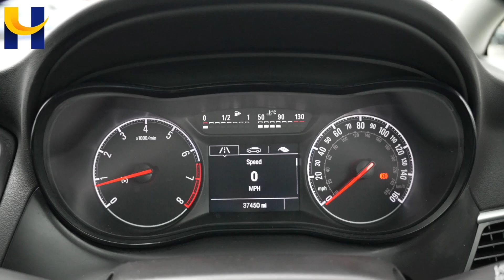Vauxhall Zafira CN18XTP